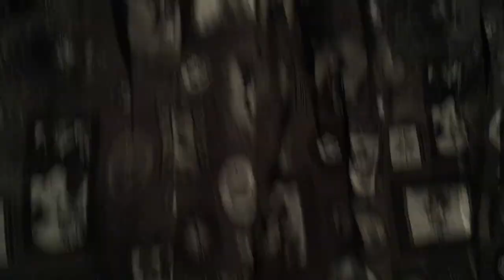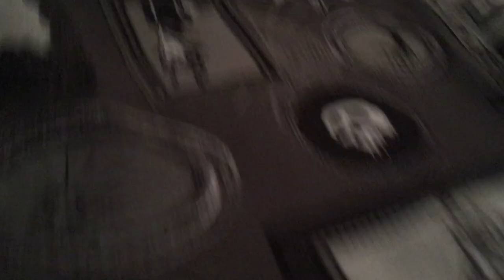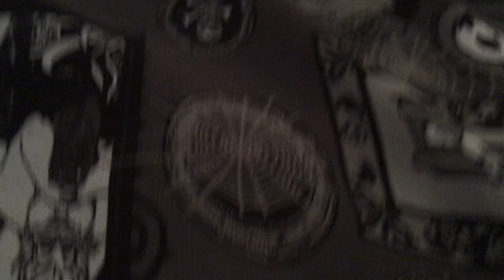Southern Belle Unboxing: Torrid Haul March 2018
Rhonda unveils her Torrid Haul for March of 2018